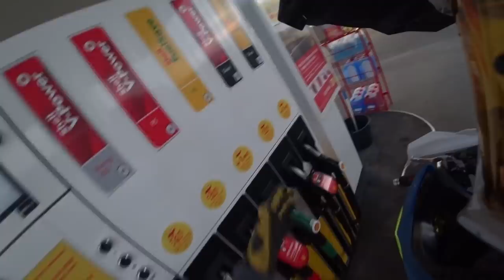Ino Beta RR300 nie mogłem się powstrzymać